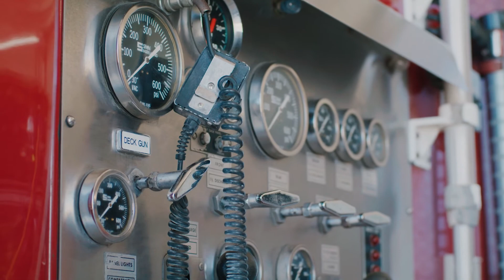My Alliance Bank: Justin Bice, Oxford Volunteer Fire Department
Rural communities rely on volunteer fire departments to keep them safe. These unsung heroes respond to fires, medical runs, accidents, and natural disasters at a moment's notice. They make many sacrifices for their community, always trying to balance careers, family, and their volunteer service.

We had a chance to sit down with Oxford Fire Chief Justin Bice to learn more about their role in the community and their relationship with Alliance Bank. Bice has been a volunteer firefighter for nearly 20 years and a lifelong client of Alliance Bank.

"The Oxford Fire Department has been with Alliance Bank for as long as I can remember, which goes beyond 20 years," shared Bice. "Without even going to the Bank, I can get on my phone and deposit that check into our fire department account. It's seamless. It makes it so I don't have to run it to the bank."

We appreciate the time Bice took to share with us about their relationship with Alliance Bank. He continued, "Being local is really important to us. We support our community, but in turn we need support from our community. Alliance has always been there for us."

Alliance Bank works alongside many of our local fire departments. In addition to being their banker, we often support them with monetary donations and volunteer at community events.